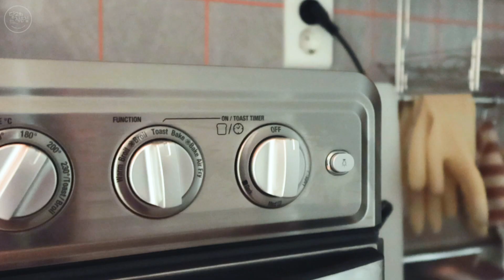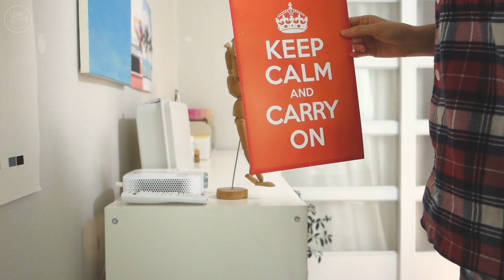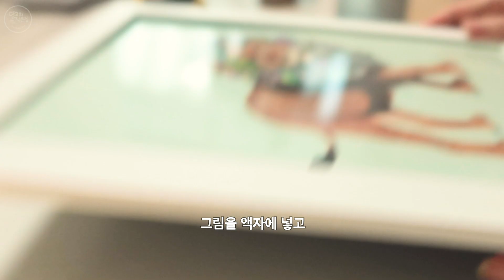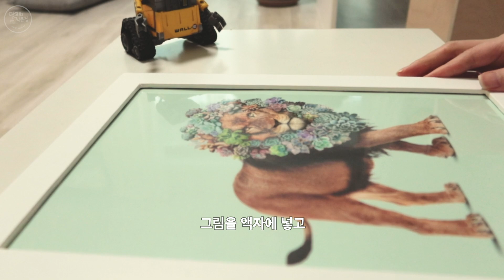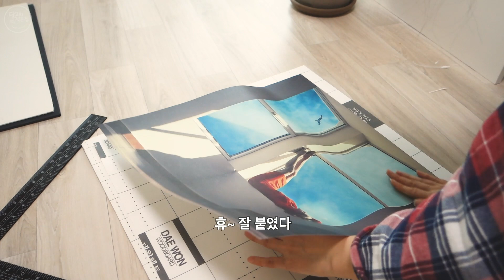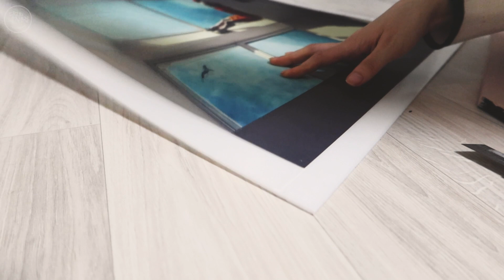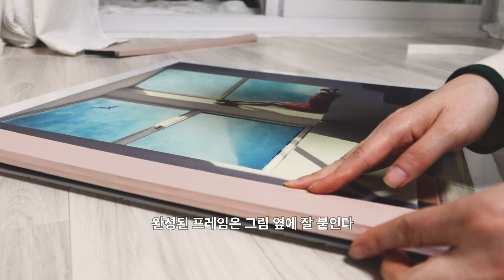ENG)집에서 취미생활 브런치 소품페인팅 홈카페 일상브이로그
☀️꽤 쌀쌀한 어느 날

🥗 홈 브런치
봄날을 닮은 샐러드와 당근주스 그리고 잡곡식빵 버터에 클로티드 크림 듬뿍

✏️ 취미생활 소품페인팅
액자 페인팅
우드락으로 액자 만들고 페인팅
삭막한 현관입구가 즐거워졌어요.
Item Info.
벤자민무어 페인트
스커프엑스 White
컬러샘플 치펜데일 로즈톤 HC-58
우드락 - 문구점 구매

☕️홈카페
마카롱과 따뜻한 아메리카노
마카롱을 끊을 수 있을까.

오늘도 해피 - 🌝

🎧BGM
유튜브 오디오 라이브러리
Opening 🎵Always Be My Unicorn.mp3
Body 🎵 Waiting.mp3 / Silence for a Film.mp3
Photo Epilogue 🎵Rain On The Parade.mp3

📷 동영상 촬영 카메라/ Sony RX100 3 + Canon G7 mark 3
🎥 동영상 편집/ 프리미어 프로 CC (Premiere pro CC)